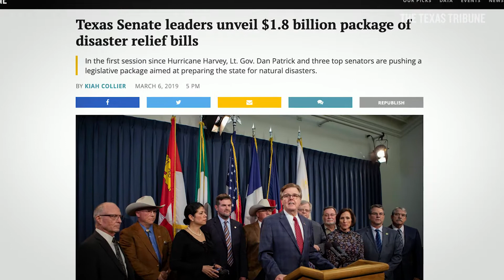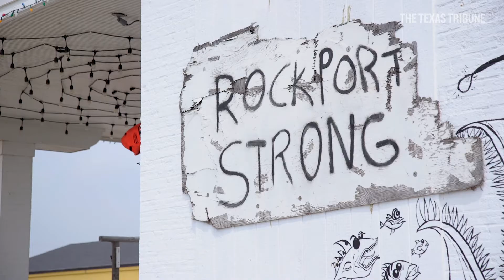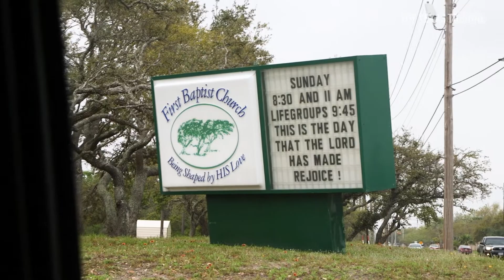Can the Texas Legislature help Rockport after Hurricane Harvey? (Ep. 10)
This is the first legislative session since the storm devastated the Texas Gulf Coast in August 2017. Several measures are afoot to aid in recovery and mitigate the effects of future disasters.